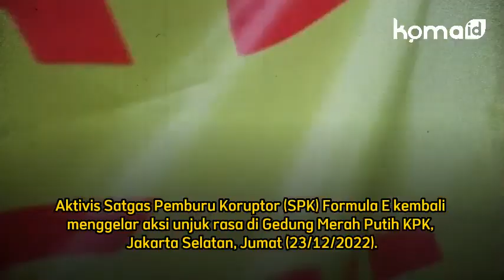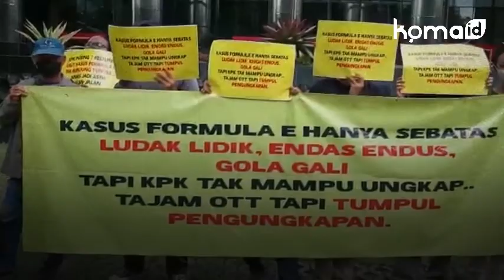🔴Aktivis SPK: KPK Tajam OTT Tapi Tumpul Ungkap Kasus Formula E, Jangan Cuma Lidak Lidik Aja‼️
Aktivis Satgas Pemburu Koruptor (SPK) Formula E kembali menggelar aksi unjuk rasa di Gedung Merah Putih Komisi Pemberantasan Korupsi (KPK), Jakarta Selatan, Jumat (23/12/2022).

Dalam aksinya, mereka melakukan aksi teatrikal pikul mobil-mobilan dan kerokan dihalaman Gedung KPK sebagai bentuk sindiran kepada para pimpinan KPK yang mulai tidak serius dan masuk angin akibat intervensi pihak luar yang berusaha menghentikan kasus Formula E. Juga menggambarkan ketidakmampuan pimpinan KPK menangkap koruptor Formula E.

"Katanya kerja keras, ayo buktikan jangan cuma lidak lidik saja. Anies masih asyik jalan-jalan dan koruptor lainnya juga bebas berkeliaran. Jangan cuma tajam OTT tapi tumpul pengungkapan kasus khususnya kasus dugaan korupsi Formula E," tegas Koordinator Aksi Ali Ibrahim.

Para pendemo juga membawa alat peraga berupa spanduk dan poster bertuliskan "KPK pusing 7 keliling usut kasus Formula E tak kunjung tuntas: Anies jadi asyik jalan-jalan, Kasus Formula E hanya sebatas ludak lidik endas endus gola gali tapi tak mampu ungkap. Tajam OTT tapi tumpul pengungkapan".

Lebih lanjut, Ali Ibrahim menyayangkan penyelidikan kasus dugaan korupsi Formula E yang masih jalan ditempat, tak kunjung ekspose dan naik ketahap penyidikan.

"KPK jangan banyak alasan, segera gerak cepat ekspose kasus korupsi Formula E," katanya.

Ibrahim berpesan kepada lembaga antirasuah agar tidak terpengaruh dengan opini kroni-kroni koruptor yang berusaha untuk menghilangkan jejak dan mencoba menutup-tutupi bukti atas kejahatan korupsi yang merugikan rakyat tersebut.

Selain di KPK, massa aksi juga menyambangi Bank DKI, Kantor Jakpro dan Dispora DKI. Mereka meminta agar LPJ Formula E bisa disampaikan ke publik dan meminta pertanggung jawaban pada Gubernur Jakarta sebelumnya Anies Baswedan atas dugaan penyelewengan anggaran Formula E.

"LPJ Formula E abis gelap tak kunjung terang. Angka berubah-berubah dan penuh kejanggalan. Saatnya Pj Gubernur DKI Heru Budi dan DPRD bekerjasama membongkar skandal tersebut supaya terang benderang," jelasnya.

Kata mereka, Anies Baswedan sebagai penanggung jawab dan pihak-pihak yang ikut terlibat dalam penggunaan anggaran Penyelenggaraan Formula E harus diperiksa ulang.

"Periksa Anies, Jakpro, Bank DKI dan Dispora yang masuk dalam pusaran arus Formula E. Jangan sampai dana yang belum dilaporkan dalam LPJ sudah jadi bancakan," ujarnya.

Lebih jauh, Ali Ibrahim mengancam KPK jika tidak sanggup menangani kasus Formula E maka kibarkan bendera putih dan segerq limpahkan kasus Formula E kepada Kejaksaan Agung.

"Bongkar gurita koruptor Formula E dan KPK kibarkan bendera putih jika merasa gagal ungkap kasus Formula E. Limpahkan kasusnya ke Kejagung," pungkasnya.